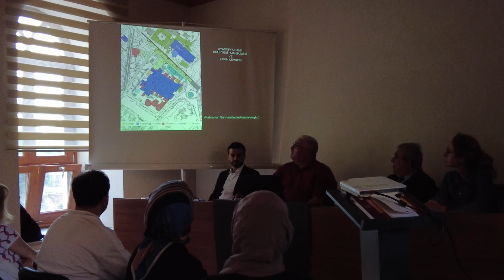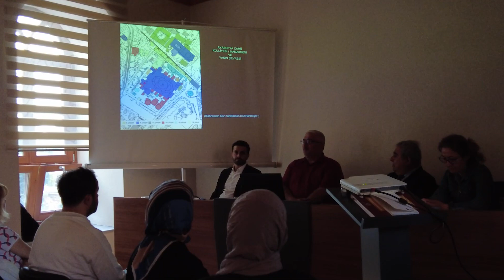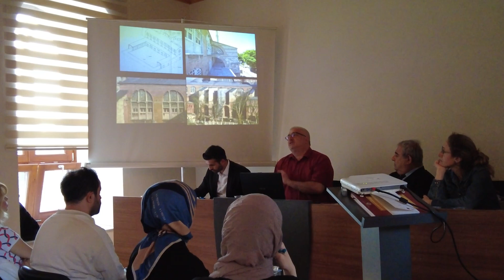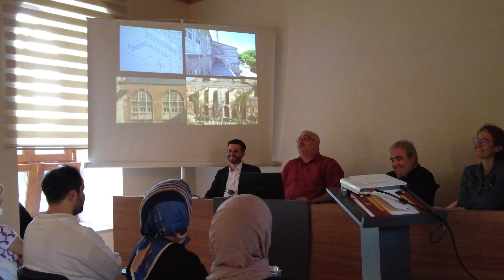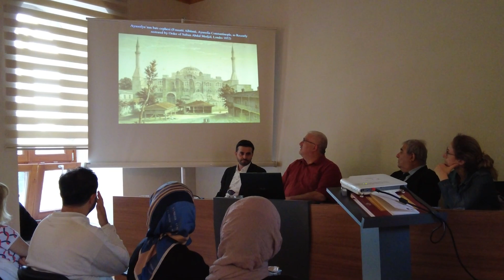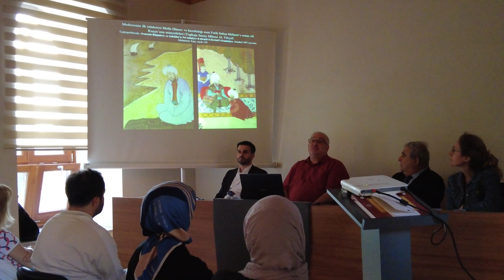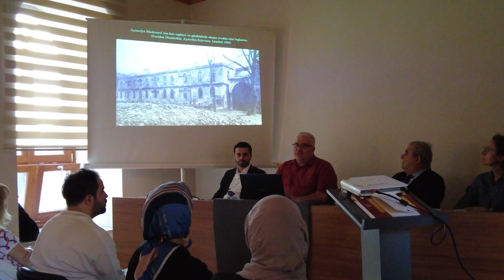KURAM Kültürel Miras Buluşmaları 1 - Prof. Dr. Suphi Saatçi, Hayri Fehmi Yılmaz; Ayasofya Medresesi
Vakıf Kültür Varlıklarını Koruma Uygulama ve Araştırma Merkezi (KURAM) olarak, Ayasofya Yerleşkesi ’nde  başlatmış olduğumuz,  Özellikle ülkemizin ve dünyanın kültür mirasıyla ilgili konuları konuşmayı planladığımız serinin ilkinde, Ayasofya Medresesini konuştuk.

KURAM Müdürü Dr. Öğr. Üyesi Onur Şimşek ve Kültür Varlıklarını Koruma ve Onarım Bölümü Başkanı Doç. Dr. Mine Esmer moderatörlüğündeki programa konuşmacı olarak katılan,  Prof. Dr. Suphi Saatçi ve Hayri Fehmi Yılmaz 'a  katkılarından dolayı teşekkür ederiz.